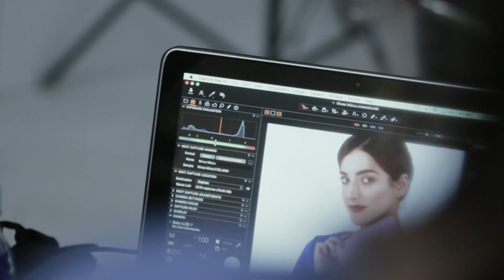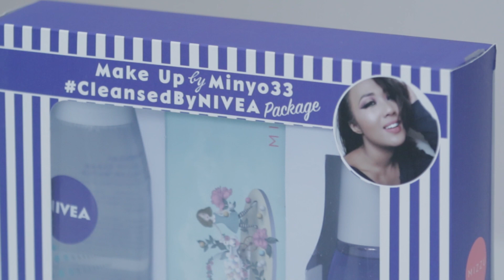NIVEAxMIZZU CleansedByNIVEA Special Package - Tasya and Minyo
Mau tau kan keseruan apa antara NIVEAxMIZZU dan juga @TasyaFarasya @minyo33? Be ready for CleansedByNIVEA Special Package!

Special Package ini berisikan:
- NIVEA Double Eye Make Up Remover untuk membersihkan make up mata dan bibir kamu
- NIVEA Micellar Water untuk membersihkan make up wajah kamu
- dan juga eyeshadow limited edition dari MIZZU: untuk package versi Tasya akan ada Eyeshadow Sunset sementara untuk package versi Minyo ada Eyeshadow Conspiracy keduanya special dari Tasya&Minyo untuk kamu.